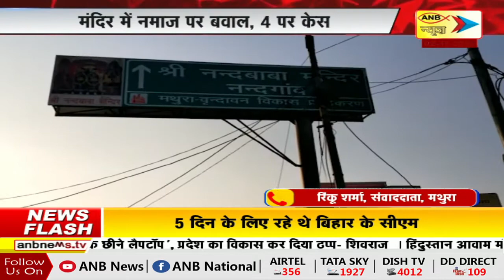3 बजे 3 ख़बर | ANB NEWS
Mathura: मंदिर में नमाज पढ़ने को लेकर विवाद I

UttarPradesh: हाथरस गैंगरेप कांड पर SIT ने अपनी रिपोर्ट सौंप दी I

पोस्ट मैट्रिक स्कॉलरशिप घोटाले को लेकर पटियाला गेट में धरना प्रदर्शन  I